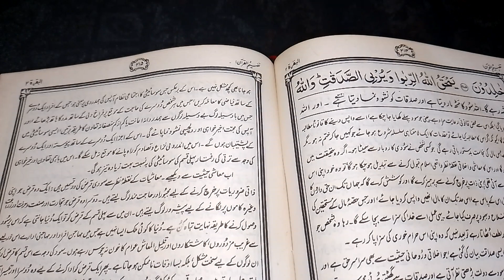Surah Al Baqarah Ruku 38 Verse 274 | What is Interest? |سودکیا ہے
Surah Al Baqarah Ruku 38 Verse 274 asan Tafseer from Tafheemul Quran by Abu Al aala Maududi.
This Verse is about Interest سود ۔.